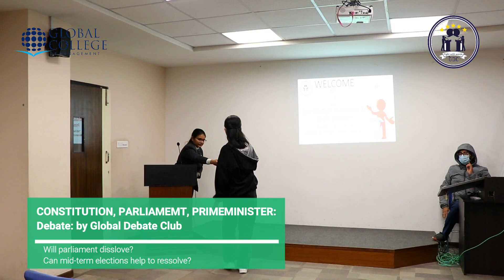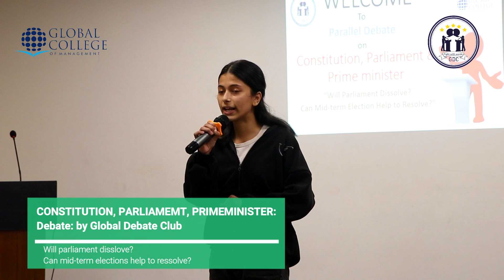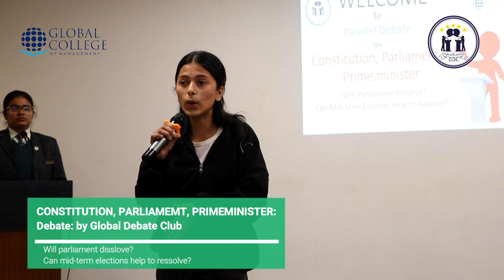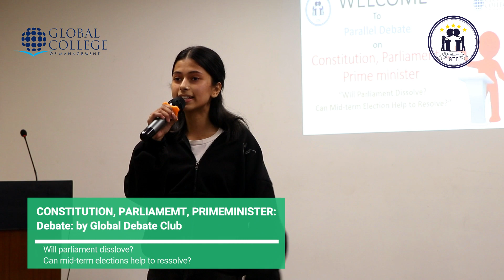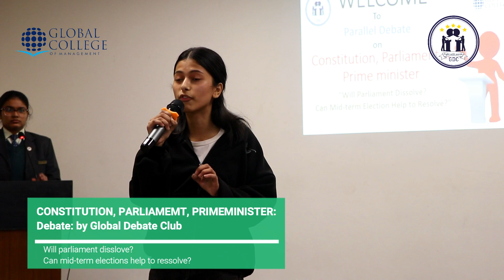Debate on: Will parliament dissolve? Can mid-term elections help to resolve?